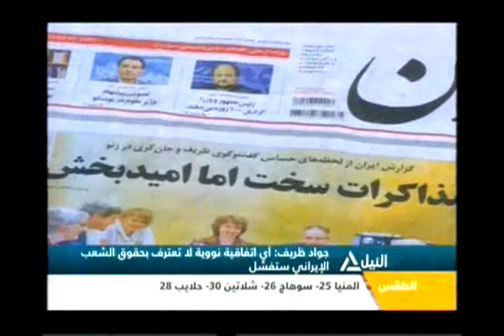بانوراما النيل الثالثة عصراً 16-11-2013(3)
بانوراما النيل الثالثة عصراً 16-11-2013